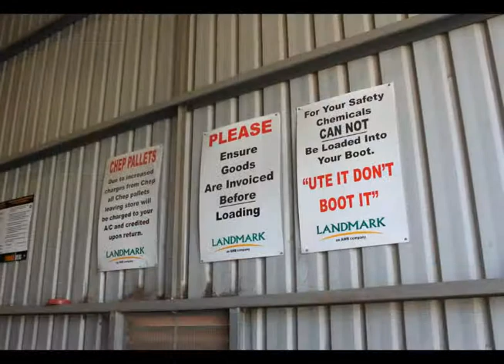Yenda Producers HR Services - Australian Business Consulting & Solutions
talks to Peter Calabria about his experiences with our HR Consulting team and the history of Yenda Producers